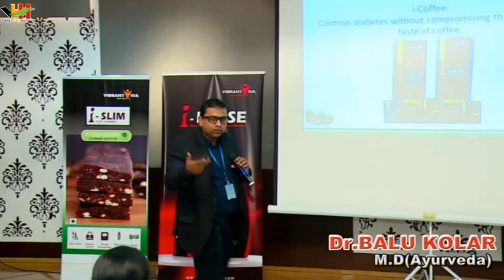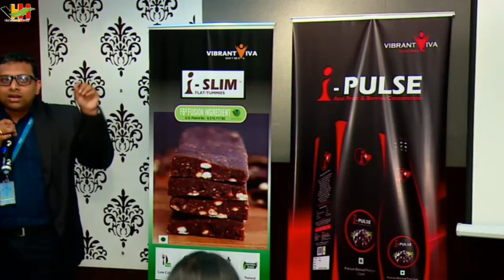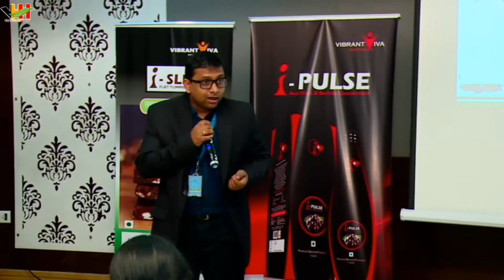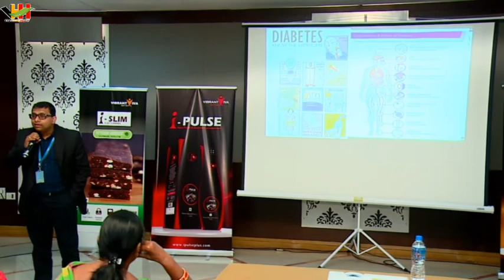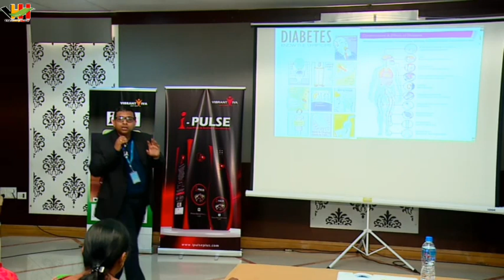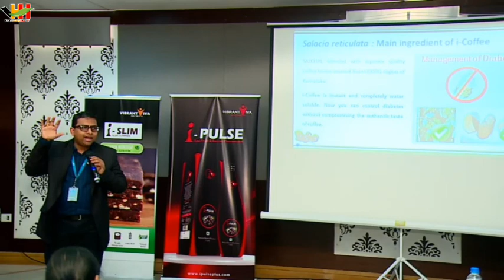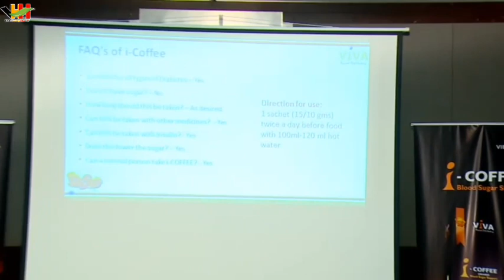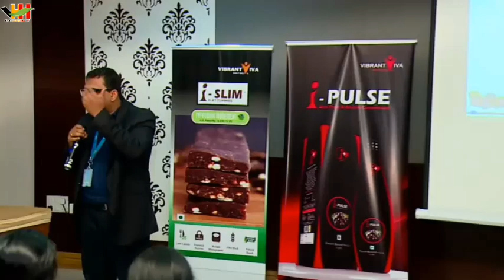why icoffee? | icoffee benefits explain by Dr Balu kolar | Indusviva icoffee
Our Channel and Pages do susbribe, follow and like

About Video:

iCoffee

iCoffee is a brewed beverage prepared from the roasted seeds of an evergreen shrub of the genus Coffea arabica (Coffee beans). Humans typically consume coffee to temporarily increase mental alertness and/or reduce physical fatigue. A cup of iCoffee refreshes the mind and supports healthy blood sugar level in humans.

Salcital and other herbal extracts blended with superior quality of coffee beans sourced from Coorg region of Karnataka. iCoffee is instant and completely water soluble. Now you may manage diabetes without compromising the authentic taste of coffee.

Salacia reticulata / Ekanayaka has proven its ability in reducing the blood glucose level. Salcital is a standardized extract of Salacia reticulata roots. It contains salacinol, kotalanol, kotalagenin-16 acetate, and mangiferin as active ingredients which have a variety of actions, including postprandial glucose decrease by inhibiting α-glucosidases in the intestinal brush border, and thus slowing carbohydrate breakdown into absorbable monosaccharides.

Enquiries Solved :
1) About Indusviva icoffee
2) Dr Balu Kolar on Indusviva icoffee
3) icoffee Indusviva explained by Dr Balu Kolar
4) Indusviva icoffee detailed by Dr Balu kolar
5) Diabetic natural control icoffee
6) Indusviva icoffee salcital
7) Diabetic control Indusviva icoffee
8) Dr Balu kolar explain about icoffee in Kannada